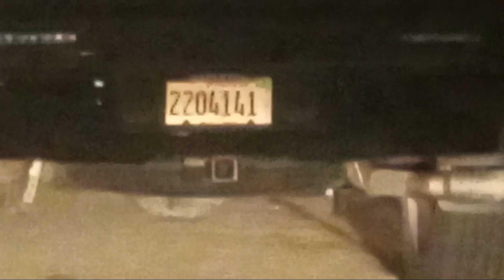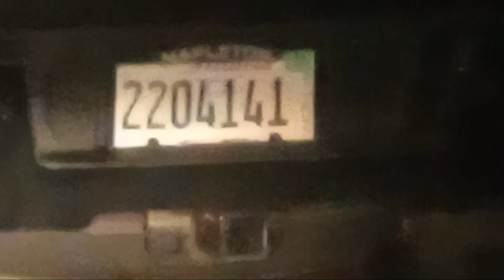144 manifest while I'm explaining what a paddock us